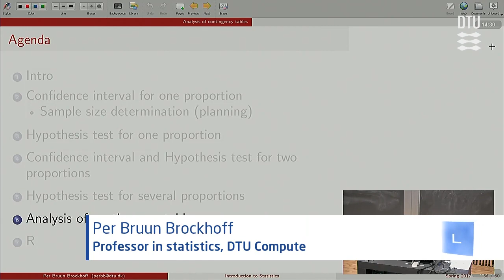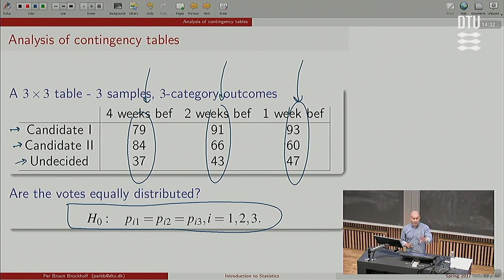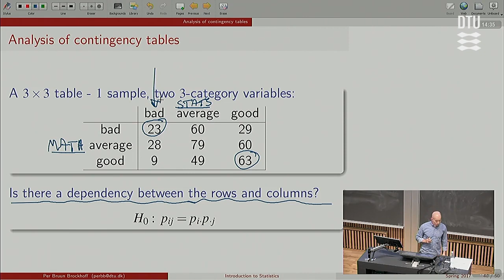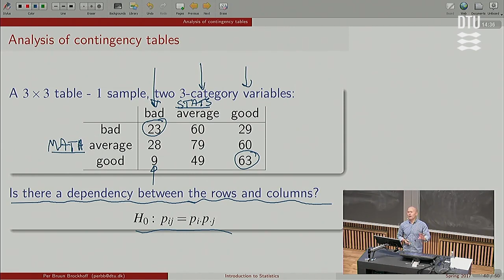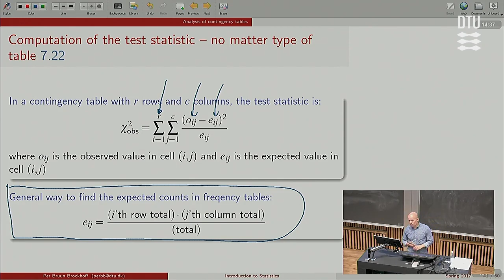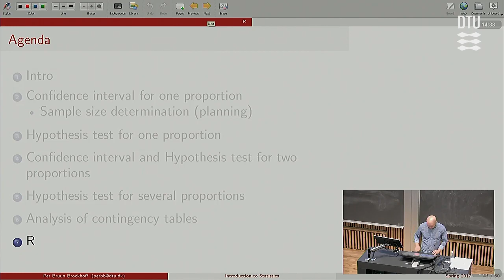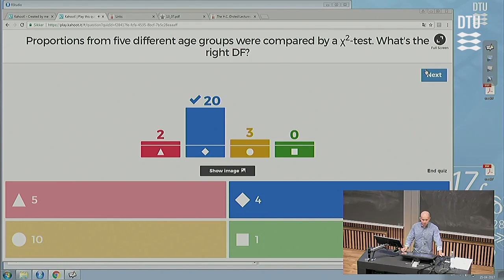12G Analysis of contingency tables